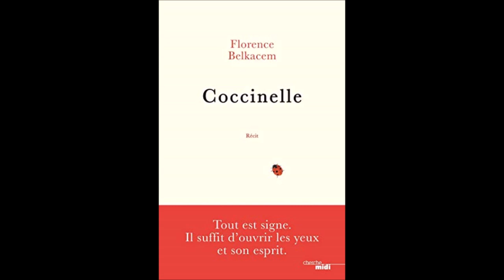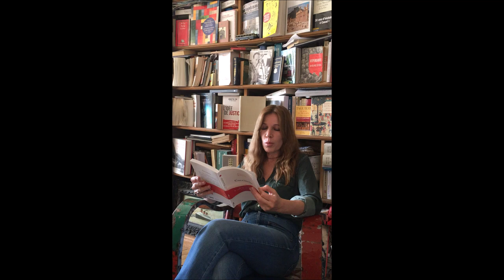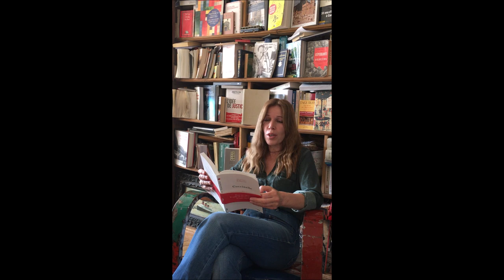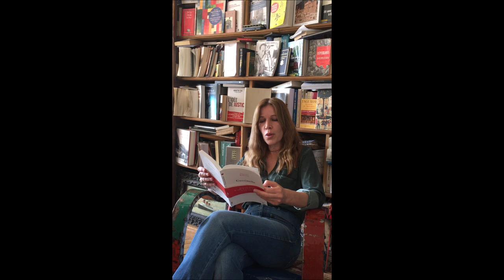RENDEZ VOUS LECTURE - FLORENCE BELKACEM - 18/04/2020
[RENDEZ-VOUS LECTURE] avec Florence Belkacem !

Ce premier « Rendez-vous lecture » a eu lieu le samedi 18 avril sur le groupe Facebook "Auteurs, Blogueurs et Lecteurs du Sud" avec l'auteure et journaliste Florence Belkacem qui nous a lu quelques extraits de son récit nommé « Coccinelle » sorti le 12/03/2020 aux éditions "Le Cherche Midi" !

* RÉSUMÉ:

Dehors, il fait 5 °C, le temps est gris et venteux. Dans un instant, le prêtre va célébrer la messe d'enterrement de maman. Une coccinelle se pose sur ma main. D'où vient-elle, en ce mois de janvier ?

Quelques semaines plus tard, une deuxième coccinelle surgira, et d'autres encore... J'aimerais imaginer que c'est maman qui se manifeste, et, pourtant, le doute m'assaille. La prudence voudrait que je n'y croie pas, mais, au fil du temps, de nouveaux signes, un papillon, une biche, une bague... m'entraînent dans un monde parallèle. Comme si les êtres disparus n'abandonnaient pas leurs proches et continuaient à les aider.

Saint Augustin et Victor Hugo auraient-ils raison : les morts seraient-ils " des invisibles, mais pas des absents " ?